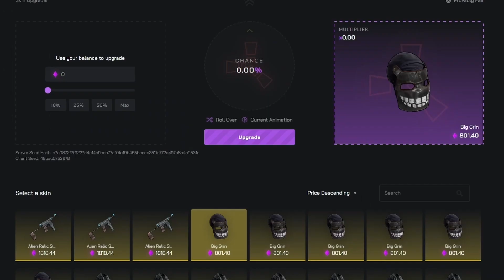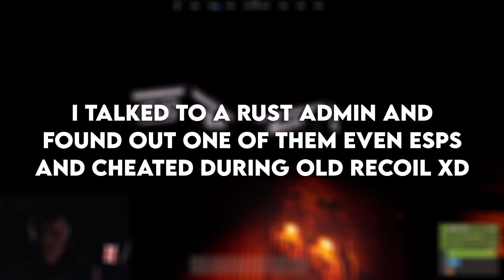POV They Were Transferring Loot...